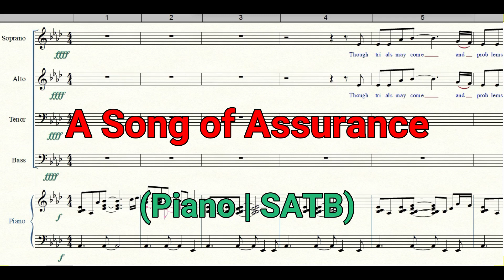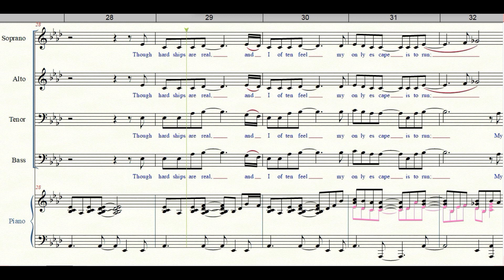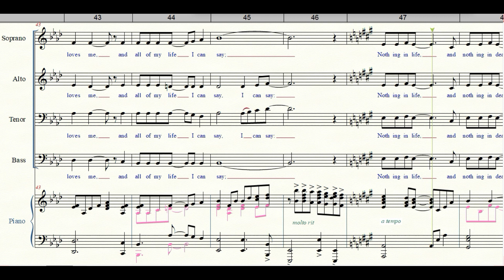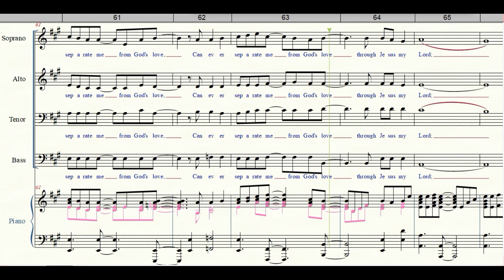A Song of Assurance Piano SATB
| Piano | Lyrics | Accompaniment | Hymns | Hymnals |